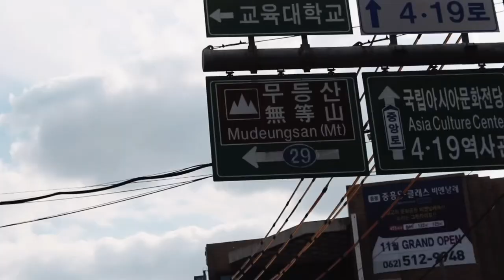슈퍼커브와 떠나는 브이로그🔥